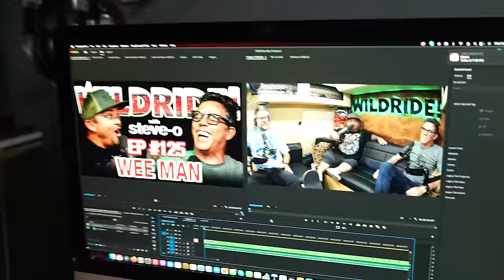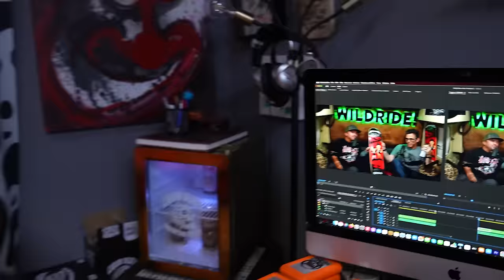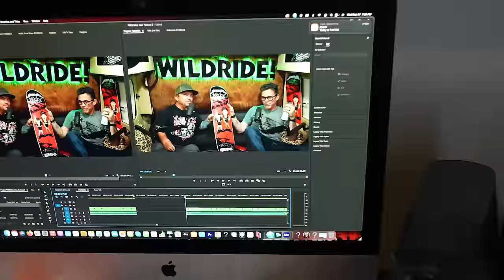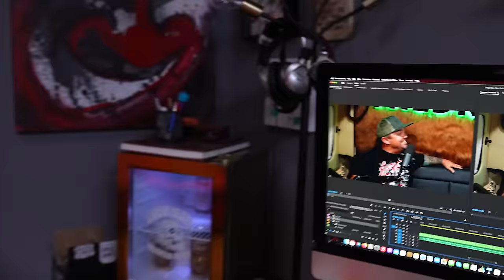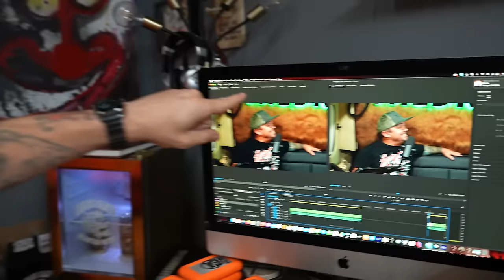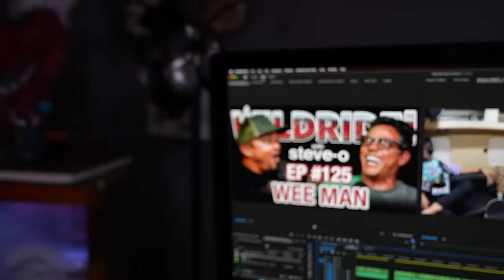WeeMan Wanted To Kill Steve-O - Steve-O's Wild Ride! Ep #125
FREE year supply of Vitamin D AND 5 free travel packs
WeeMan is a Jackass legend, a rad skateboarder and successful entrepreneur with Chronic Tacos

We encourage you to promote the film on your social media channels.